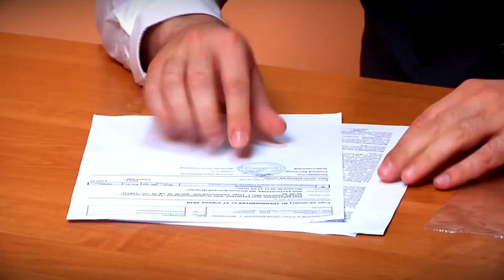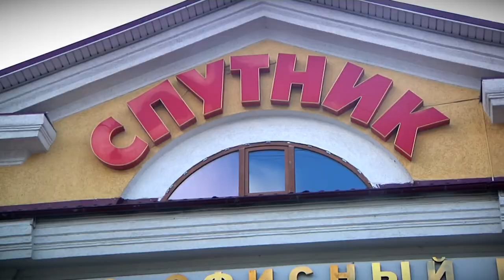Центр профессиональной юридической помощи готов поддержать тверичан